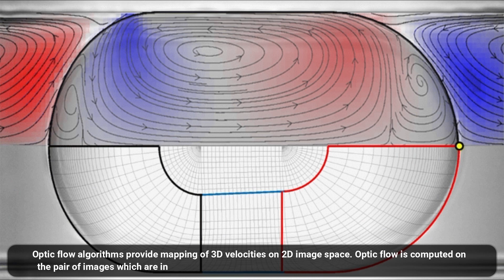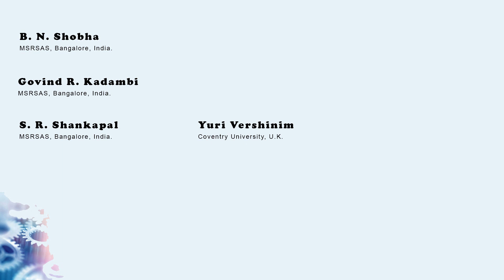Determining the Effect of Variation in Colour Gradient Information for Optic Flow Computations